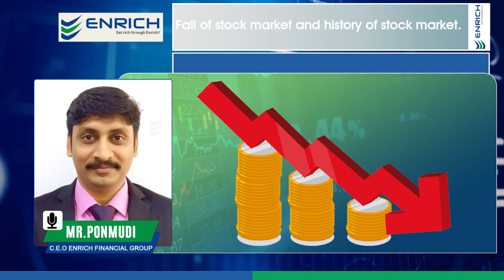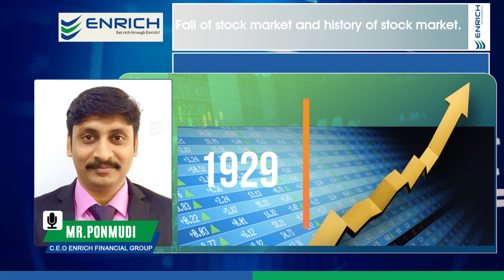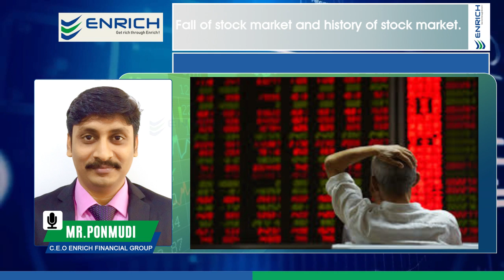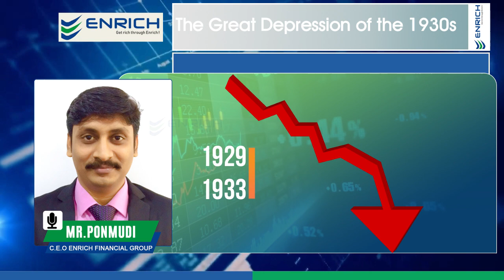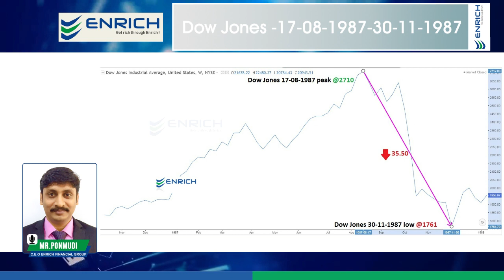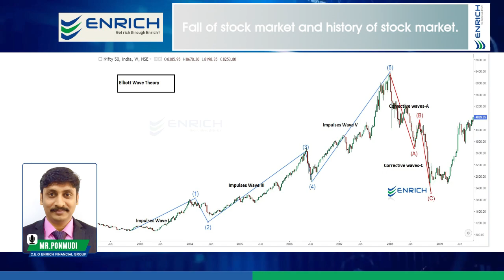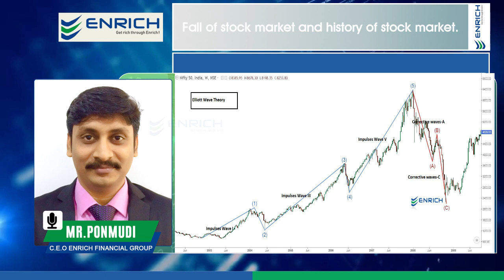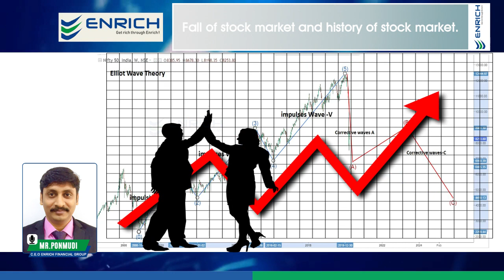பங்குச் சந்தை வீழ்ச்சியின் வரலாறு| வர்த்தகத்தில் கோவிட்-19 நேர்மறையான தாக்கமும்| பகுதி 5 | என்றிச்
பங்குச் சந்தை வரலாற்று மட்டத்தில் எவ்வாறு சரிந்தது என்பதையும் தற்போதைய சூழ்நிலையையும் எங்கள் நிபுணர்களிடமிருந்து அறிக...

Enrich Financial Solution is one of the fastest-growing stock market company. We
established a strong presence in pan India and acquired a name of TRUST through the
Customer-centric approach and transparent business practices. We are dealing with Equity,
Commodity, Mutual funds, Loans & Insurance.
We have brought many innovative technologies to our Trading platforms to facilitate
smooth trading. Mobile Hunt is a highly-rated application among users. Market Hunt/Mobile
Hunt/Web Hunt & NEST.
We have a newly launched Enrich EKYC application to serve our clients much faster and hassle-free.
 The beauty of this application is a non-client also can use this and can access our market updates.
 Open your account in less than 7 mins: Enrich account open| Enrich eKYC for online mcx nse trading account in India (enrichbroking.in)
Enrich Most Awaited DEMAT Launch | Free Account Opening | Single Margin Facility